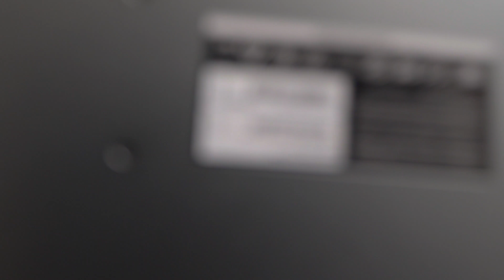MASCHINE+ mes impressions après une semaine d'utilisation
Voici mes premières impression après une semaine d'utilisation de la Maschine+ de native instruments.

Les tutos de Ricardo
0:00 Présentation
0:33 Avis en vidéo
0:50 Jour 1 le BUG
1:30 Jour 2 le Freezing
2:05 Jour 3 Les banques native
2:55 Jour 4 Importer ses samples dans maschine
3:40 Jour 5 Ergonomie des menus
4:20 Jour 6 Alimenter sa maschine+ avec une batterie
5:28 Jour 7 Problème de E-Voucher

➽ Sac photo
➽ Ma lumière studio
➽ Rode SmartLav+ (Lavalier)
➽ Rode Adaptateur Smartlav SC4
➽ Trépied vidéo